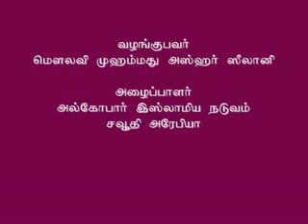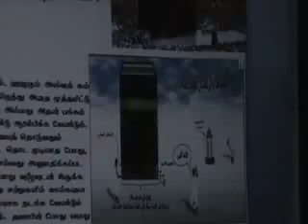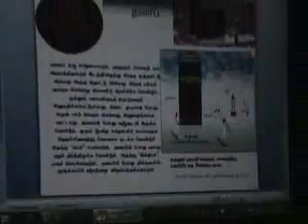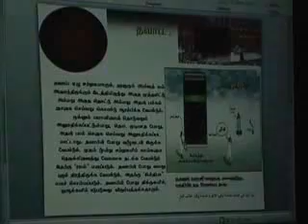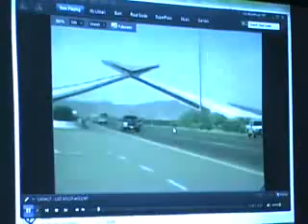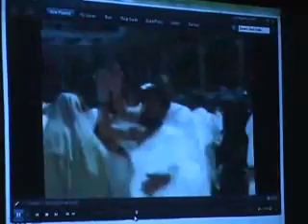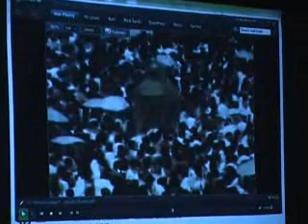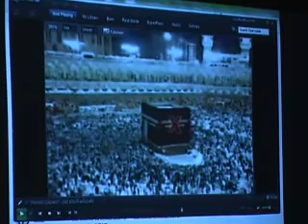தவாப் செய்யும் போது கடைபிடிக்க வேண்டிய, தவிர்க்க வேண்டிய செயல்கள் யாவை?